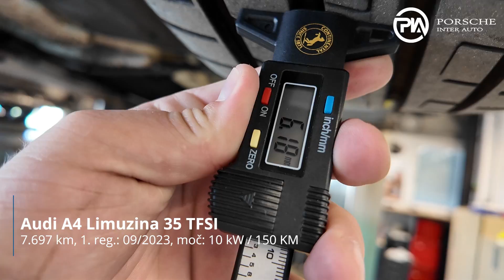Audi A4 Limuzina 35 TFSI - TEHNIČNO STANJE